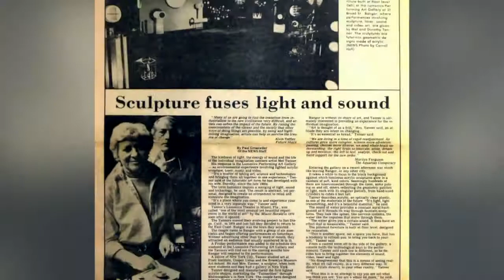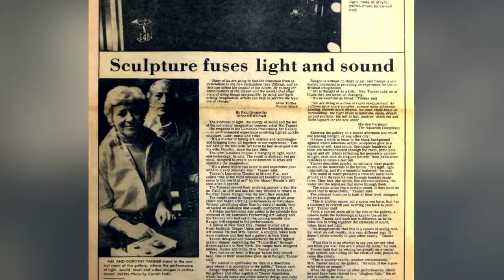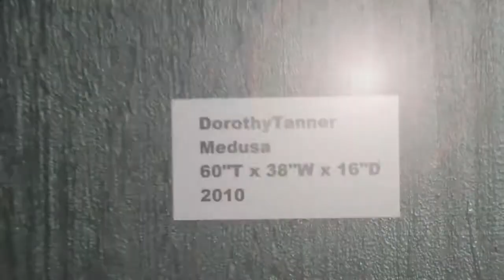Denver Art Scene featuring Dorothy Tanner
Denver ArtScene features a gallery of light and sound, Lumonics, and the amazing 94-year-old artist Dorothy Tanner.  With Host Bobby LeFebre. Denver 8 is the award-winning municipal access television station for the City and County of Denver, Colorado.